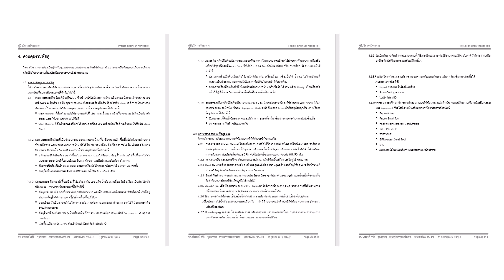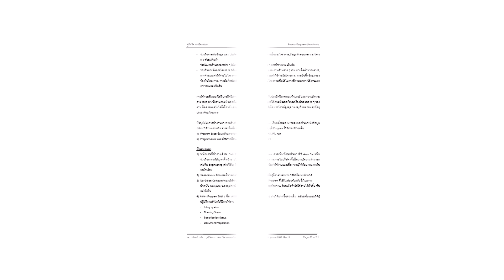Project Engineer Handbook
คู่มือวิศวกรโครงการ เป็นบทความหนึ่งในโครงการอบรมภายใน
สมัยเศรษฐกิจตกต่ำช่วงวิกฤตต้มยำกุ้ง พ.ศ. 2540
ที่ผู้บริหารระดับสูงได้ให้ความไว้วางใจในการจัดทำเอกสารจาก
ประสบการณ์และวิชาการ เพื่อนำมาใช้ประกอบการอบรมภายใน
(Inhouse Training) แบบพี่สอนน้อง
ผู้เขียนหวังว่า จะมีประโยชน์สำหรับท่านที่สนใจเพื่อนำไปปรับใช้
หรือต่อยอดในกิจกรรมที่ท่านทำอยู่